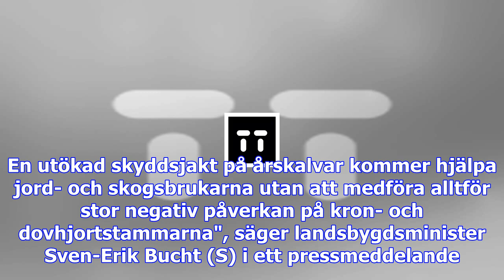Utökad skyddsjakt på kron- och dovhjort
En hjort som går relativt säker, då den bor på djurpark i Kitzbühel. Arkivbild. Bild: Kerstin Joenss...